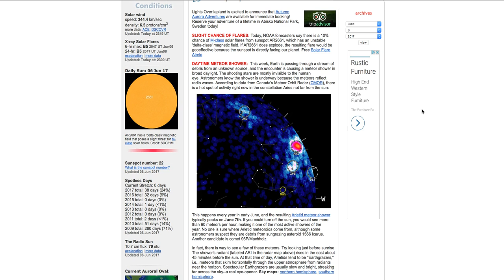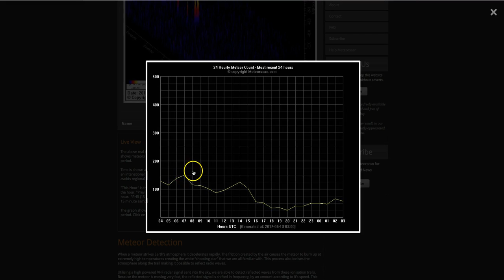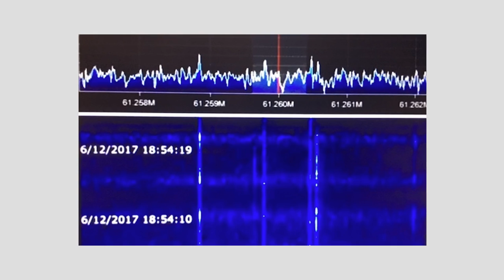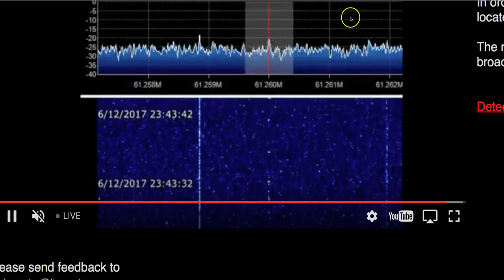SOFIA monitoring Yellowstone Supervolcano | Balloons - (Project Loon)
June 12, 2017: Remember the Massive Lake of Molten Carbon the size of Mexico recently found under Yellowstone? Earthquakes...
Daytime meteor storm still underway reaching 150 per hour again last night. Daytime reports as well...
Balloons parked at ozone anomaly. but are researching for "Project Loon".